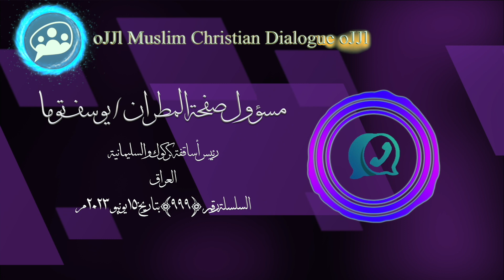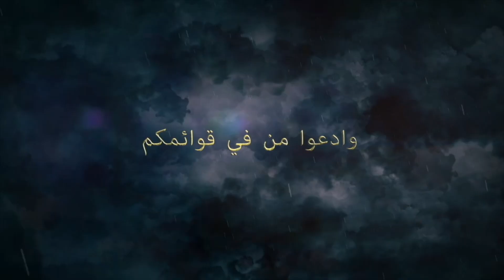مسؤول صفحة المطران يوسف توما يقع في قبضة الشيخ وسام عبد الله